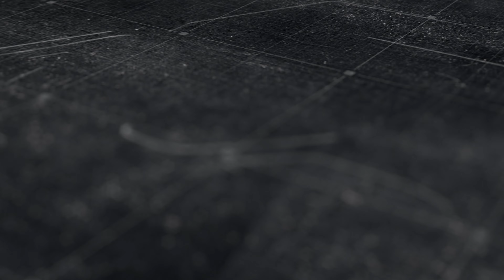HE TRIED TO TAKE MY SNEAKER DEAL!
HOW TO BUY UM SHOES!